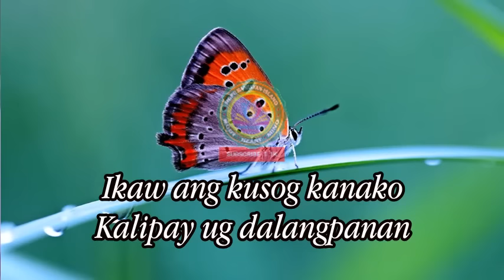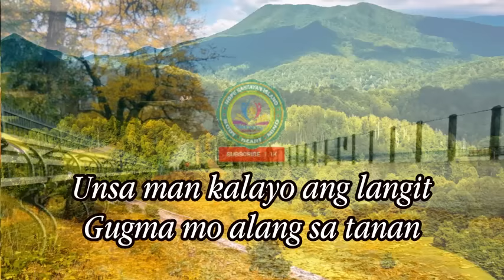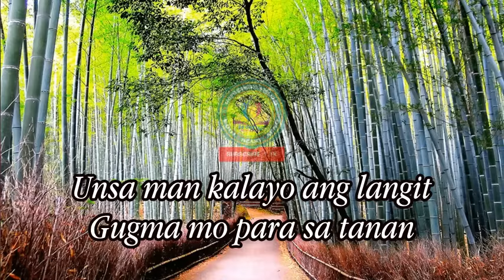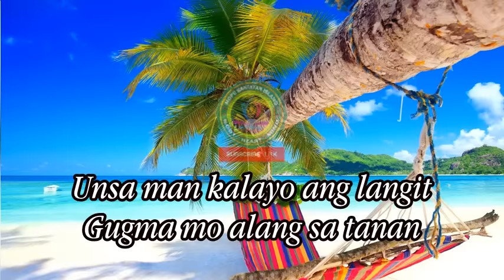Ikaw ang Kusog Karaoke